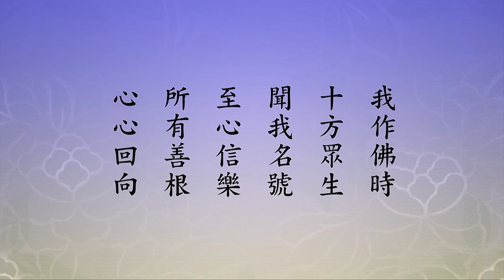🙏淨空老法師🙏最核心的一段🙏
【我作佛時。十方眾生。聞我名號。至心信樂。所有善根。心心回向。願生我國。乃至十念。若不生者。不取正覺。唯除五逆。誹謗正法。】
　　這一願是全部經文最核心的一段，四十八願無比殊勝的一願就是這一願。我們在念老集註裡面可以看到，第十八願念老用心用得最多，註得最詳細，這是稀有難逢，我們今天遇到了。請看集註，右第十八願，這是右面這兩行經文，「十念必生願」。往生極樂世界不難，臨終十念必定得生。難，實在是難信，哪有這麼容易的事情？念老繼續跟我們說，「日淨宗古德」，日本淨土宗古來的祖師大德們，「較量諸經」，較是比較，量是衡量。就是說《無量壽經》在一切經裡面它是什麼樣的一個分量，跟一切經比較，「餘經中」，除這個經之外一切經裡面，「《華嚴》獨真實」。許多同學都知道，《華嚴》，自古以來在中國無論是哪一個宗派祖師大德幾乎都肯定《華嚴》是經中之王。
　　我早年跟方東美先生學哲學，老師最後一個單元跟我講的是「佛經哲學」，我都非常驚訝，佛經是宗教怎麼是哲學？那個時候年輕，確實不曉得。他給我介紹佛法，佛法一切經裡面，也是特別為我介紹《華嚴》，還告訴我，學《華嚴》一定要依清涼的《疏鈔》、李長者的《合論》。我是非常認真學習不少年，也講過兩次，兩次都沒講完。第一次大概講了將近一半，還不到一半，還差一些；第二次講大概是五分之一，講到「十住品」。第二次講得詳細，用的時間長，五分之一的經文我講了四千多個小時，很多人聽到非常歡喜。我在八十五歲把它停下來，為什麼？年齡太大了，怕經講不完。如果照我以前這個進度去講，我估計全經講完需要兩萬小時，誰有這個耐心來聽？所以我當時很感慨的跟聽眾們說，這四千多個小時一堂課沒缺的就是我一個人，其他的人統統都有缺課的，不容易。兩萬個小時還是略說，還不是真正詳細。這個經真的是其味無窮。當我真正明白，沒有懷疑了，《無量壽經》即是中本《華嚴》，我把大《華嚴》放下，我講中本。《無量壽經》就是中本《華嚴》，《阿彌陀經》是小本《華嚴》。這三部經境界、內容完全相同，《華嚴》講得詳細，《無量壽經》是《華嚴經》的節要，《阿彌陀經》是《華嚴經》的略說，大乘經教的略說，便於朝暮持誦，這三部經內容完全相同，只是詳略有別。我們要知道。所以古人（古大德），無論是中國、外國的，都認為《華嚴》最真實。「若與此經相較」，跟這部經比較，這部經是真實，把《華嚴》比下去了。諸位就知道，我為什麼把《華嚴》放棄專學《無量壽經》，晚年其他統統放下，不再過問了，就是這一部經，這一部註解，這一句佛號，我的目標就是往生西方極樂世界親近阿彌陀佛，做阿彌陀佛的弟子，我們就心願滿足了。
　　這比出來了，這個經才真正是世尊四十九年所說的第一經。第一經，佛在世多次宣講，這很特別。釋迦牟尼佛講經沒有重複講第二遍的，唯獨這部經至少是三次以上。為什麼要多說、常說？那是這個經利益太大了，無與倫比的利益。經文，諸位這些年跟我們在一起學習，我講經文，往年講過十遍，參考資料完全是依李炳南老居士《無量壽經》眉註，是依那個講的，八十五歲以後，我是依黃念祖老居士的集註講的，這是第四回，就是第四遍。愈講愈歡喜，愈講信心愈足，愈講願心愈堅固，不會動搖了，萬緣放下，一心專求西方淨土。
　　這部經，底下說的，「又本經諸大願」，諸大願就是四十八願，四十八願再一願跟一願比較，其他的四十七願跟這一願比較，「則此願最為真實」。這兩行經文真實當中的真實，沒有比這個再真實的了，這多麼可貴！「蓋表此願乃真實中之真實也」，這句話非常重要。換句話說，世法、佛法沒有比這一法更真實的。
經裡面講『至心信樂』，這個至心，「至誠之心，至極之心」。佛法修學，你有多大的成就，完全看你用的是什麼心。我們如果真誠到極處叫至誠，真誠到極處也叫做至極；換句話說，至誠、至極的心來修學這個法門，你就會得到最圓滿的成就。像經文後面所說的，二十四品、二十五品，三輩往生、往生的正因完全在真誠到極處。為什麼你能成就？因為你本來是佛。人用心用到真誠到極處就是佛心，就成佛了，道理在此地，不是隨便說的。